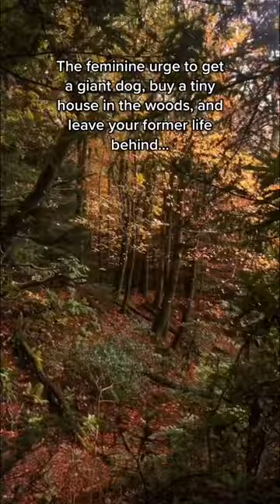Cozy autumn vibes~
One of my favourite trips in recent years in a quiet valley tucked far away from the world in Ireland.